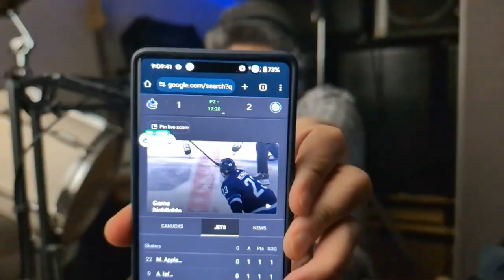2024 Stanley Cup Playoff Edition United We Stand, Divided We Podcast Episode 7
2024 Stanley Cup Playoff Edition United We Stand, Divided We Podcast Episode 7. We discuss what we believe the outcome is going to be for the Winnipeg Jets (Lionel's Favorite) and the Nashville Predators (Robert's Favorite) in the 2024 Stanley Cup Playoffs. This year the NHL Playoff Bracket is a wild one and came down to the last game for all teams to be firmly seeded. Who are you routing for in this years NHL Stanley Cup Playoffs?

United We Stand Divided We Podcast is a channel where we explore the latest trends and innovations in the technology sector and how they affect the lives of people in the United States and Canada. We also discuss the similarities and differences between the two countries in terms of culture, politics, economy, and society. Join us every week as we share our opinions, insights, and experiences on various topics related to tech and beyond. Whether you are a tech enthusiast, a curious learner, or a proud citizen of either nation, you will find something interesting and informative on our channel.